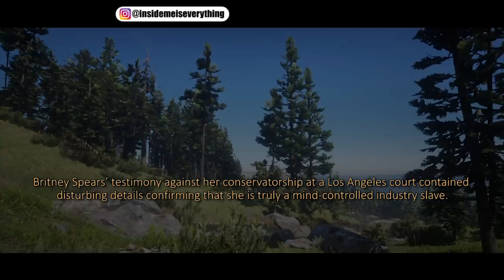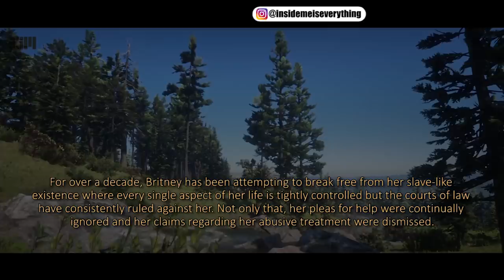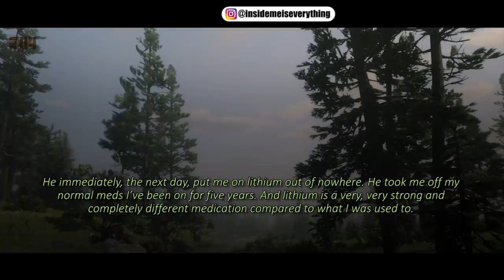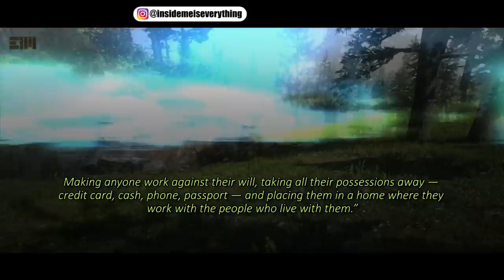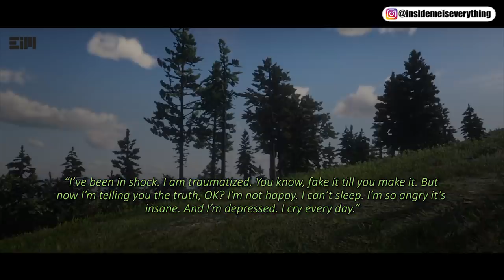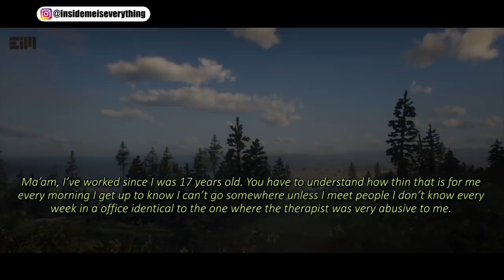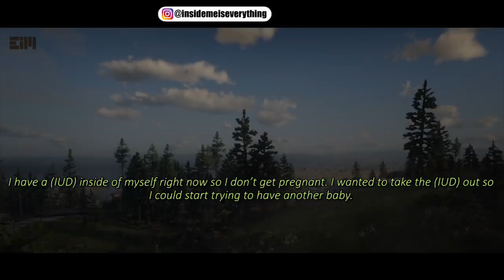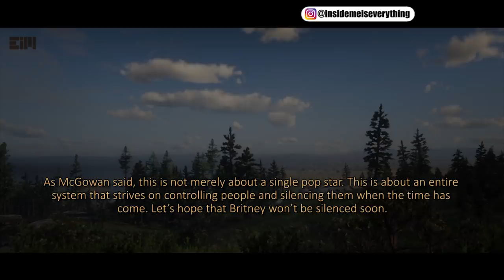SHE FINALLY REVEALED EVERYTHING TO THE PUBLIC